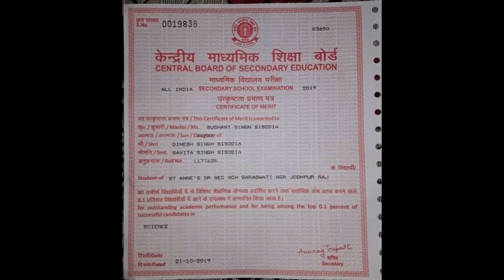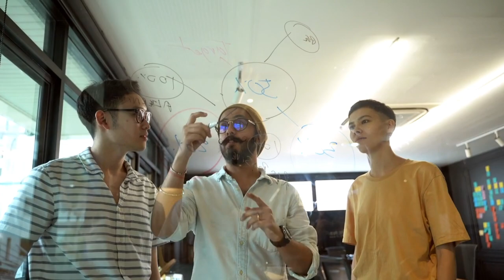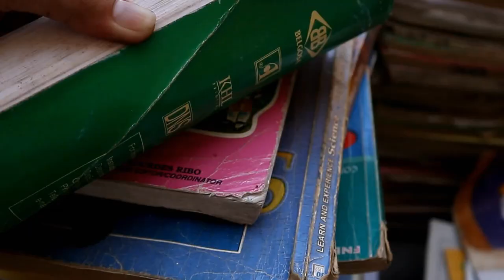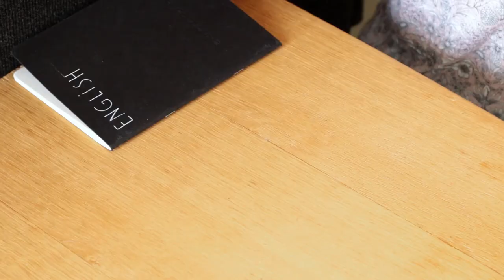Indian Education vs Japanese Education ||2020|| Education in Japan vs India| Indian education system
Indian Education vs Japanese Education ||2020|| Education in Japan vs Indian|Indian education system
In this Video We will Compare Indian Education system with japanese education.
My Best Recommendation: (For Books)

"English" Rich dad poor Dad"

"Hindi" Rich Dad poor Dad "

सोचो और अमीर बनो

Time Management

The Power of Your Subconscious Mind"Hindi"

अति प्रभावकारी लोगों की 7 आदतें
clear clarity
My Youtube Gadgets:
Camera Tripod
Light Stand